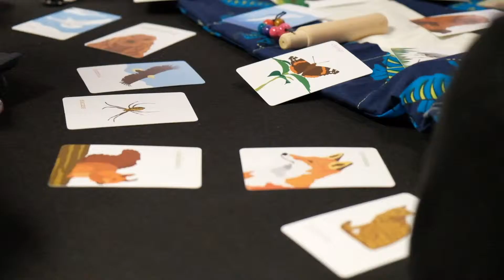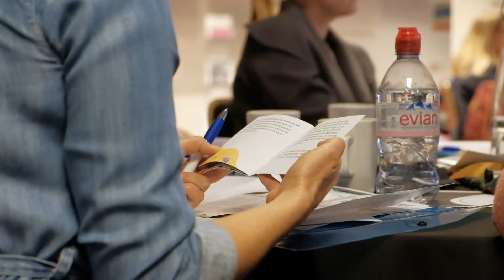80-20 Campaign - the University of Sussex’s Talking and Listening to Children KITBAG